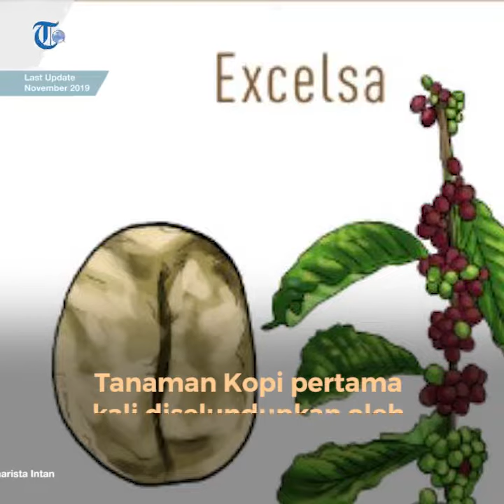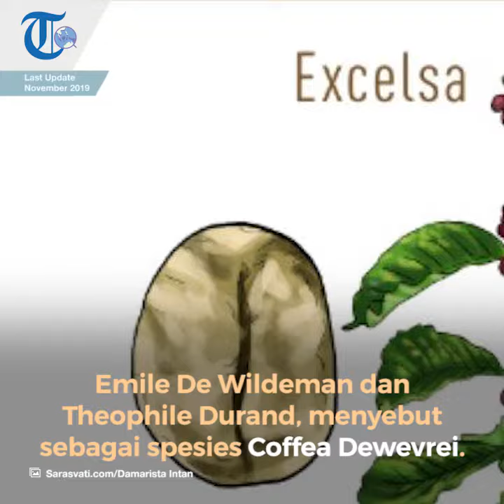Kopi Excelsa Riau, Kopi Varietas Liberika, Dibudidaya di Ketinggian 700 Mdpl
TRIBUN-VIDEO.COM  - Tanaman Kopi pertama kali diselundupkan oleh Pieter Van Der Brooke, seorang pedagang Belanda dari pusat perdagangan kopi di Mocha (Yaman).

Pieter Van Der Booke membawanya ke Amsterdam Botanical Garden, untuk dilakukan penelitian lebih lanjut.